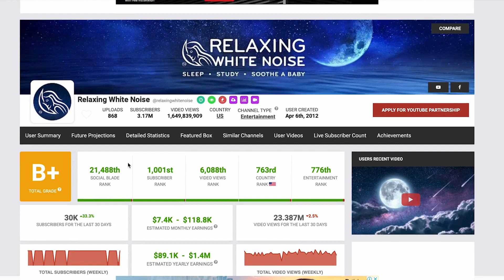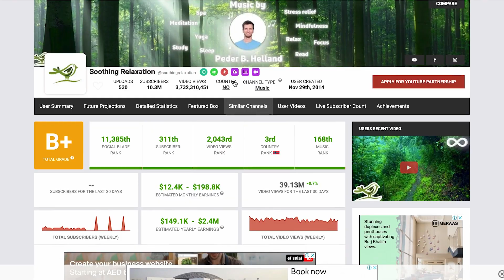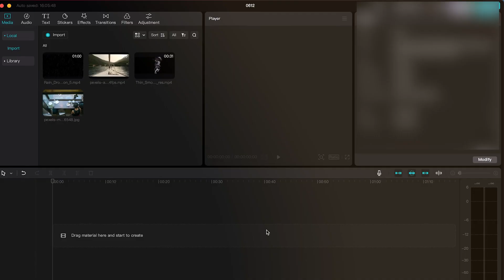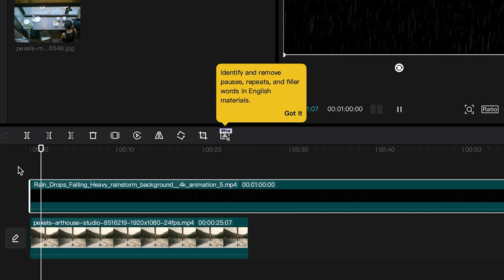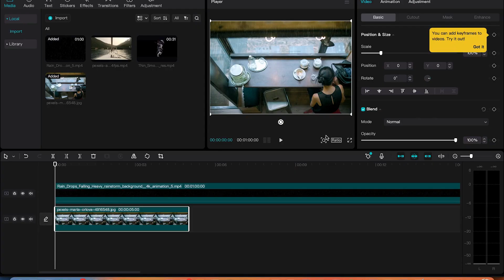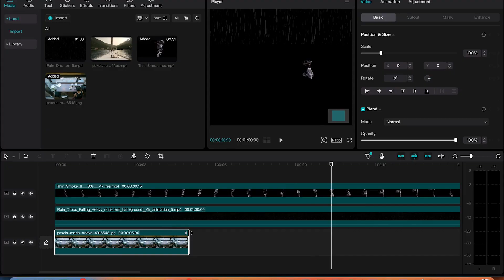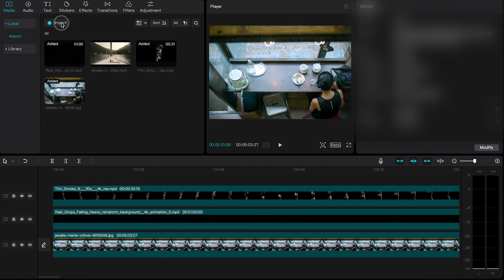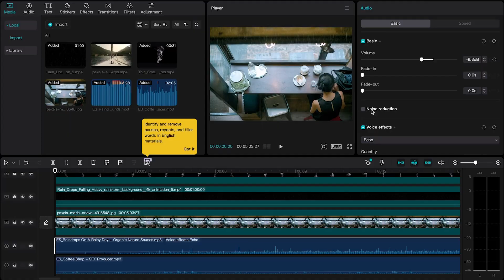How To Make $3,287/Day With YouTube Ambient Videos (Step By Step Guide)| Kevin Finance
Kevinfinance @kevinfinance_ Kevin Finance

Join this mailing list and learn all the secrets to making money online (100% Free)

In this video, I present a comprehensive guide on how to start YouTube automation and unlock the potential for passive income. If you're interested in learning about YouTube automation, Adsense monetization, and leveraging the power of AI, you've come to the right place.

In this tutorial, I dive into the world of YouTube automation, providing step-by-step instructions and valuable insights on how to create a successful automated YouTube channel.

With the help of AI, specifically GPT-3, we'll demonstrate how to incorporate artificial intelligence into your YouTube automation process. We'll highlight the benefits of AI-driven content creation, optimization, and audience engagement, showcasing the power and potential it holds for your YouTube channel in 2023 and beyond.

Whether you're a beginner looking to start your YouTube automation journey or an experienced creator seeking to enhance your strategies, this tutorial will provide you with the knowledge and tools you need to kickstart your YouTube automation business. The best part? We'll show you how to get started with little to no investment, making it accessible to anyone passionate about leveraging the power of YouTube automation.